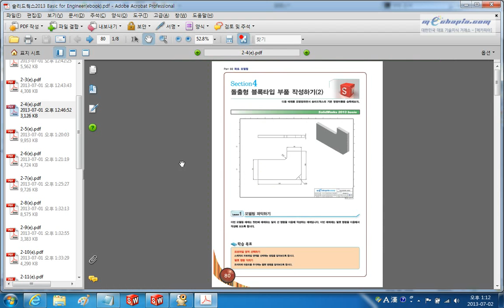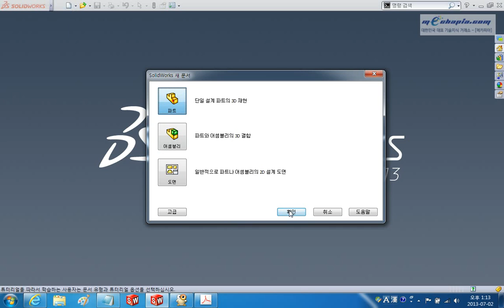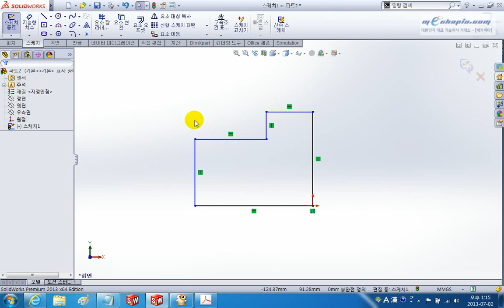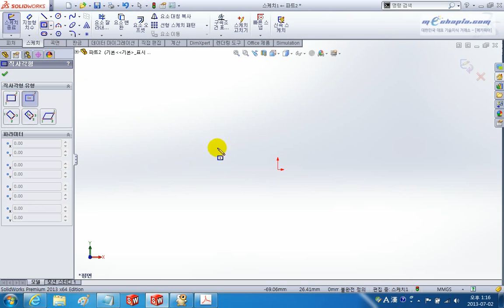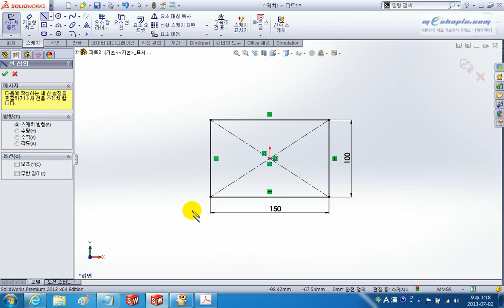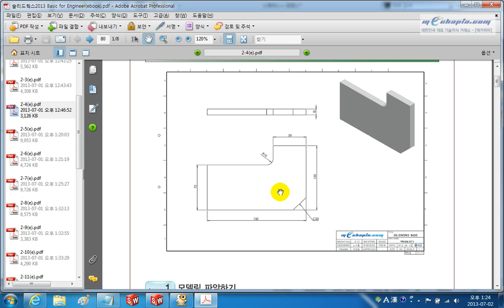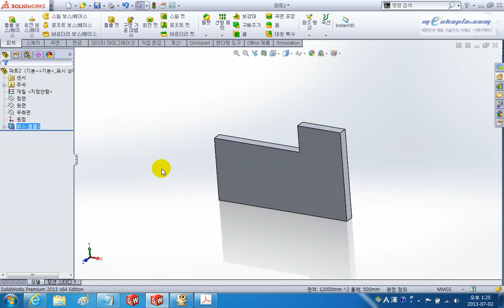[메카피아] 솔리드웍스 basic[1일차][3_예제2] - 1 돌출 프로파일 선택하기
메카피아에서 제작 DVD로 판매중인 "솔리드웍스 2013 DVD" 입니다.